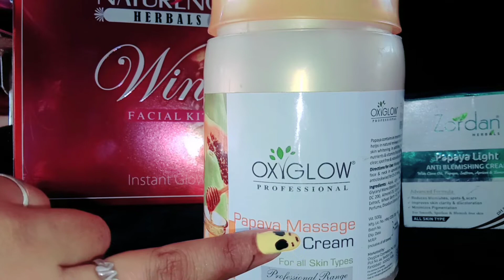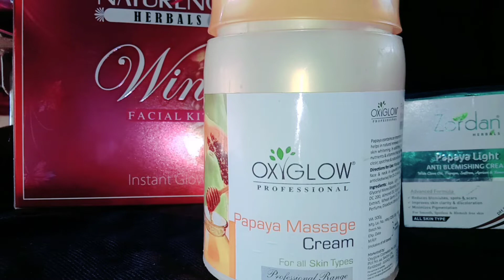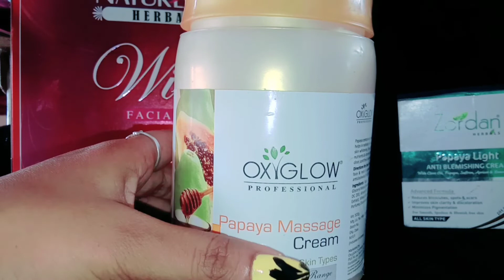चेहरे पर मसाज कराने के इतने फायदे आपने कभी सोचा भी नहीं होगा 😱😱 skbeauty viralvideoo #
चेहरे पर मसाज कराने के इतने फायदे                                            आपने कभी सोचा भी नहीं होगा 😱.

                              Thanks 🙏